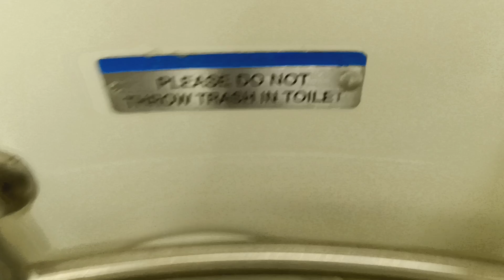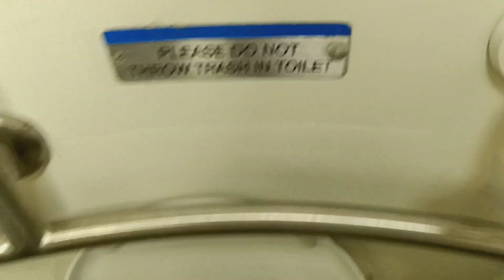MTA Long Island Railroad M7 restroom